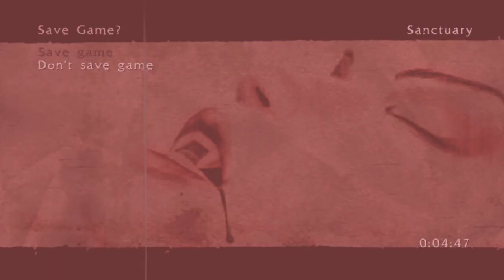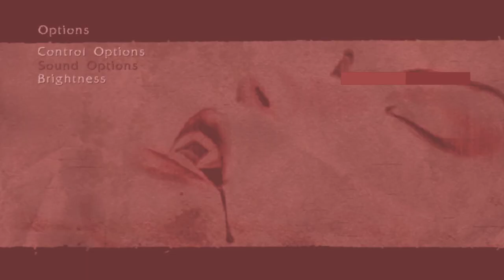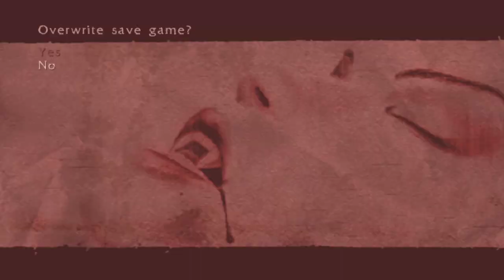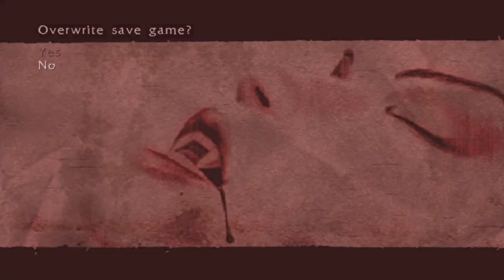BloodRayne: Terminal Cut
Enhanced and updated for modern systems, this is the definitive edition of the action horror game that unleashed the red-headed dhampir on the world. In a story spanning five years, Rayne must stop a madman bent on using occult relics to bring about a new age of domination for the Third Reich.